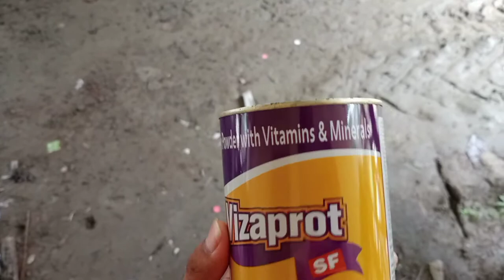এটা পিয়ৰ protin powder..(vizaprot)